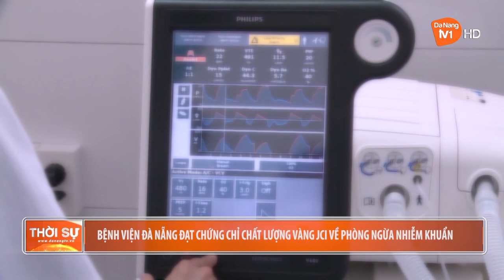BỆNH VIỆN ĐÀ NẴNG ĐẠT CHỨNG CHỈ CHẤT LƯỢNG VÀNG JCI VỀ PHÒNG NGỪA NHIỄM KHUẨN